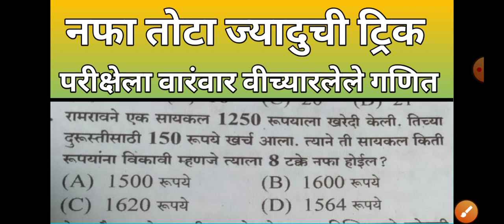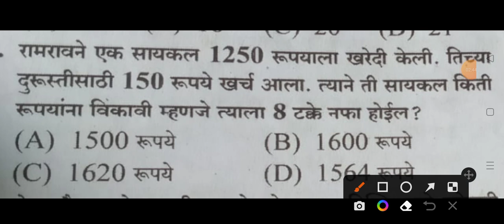नफा तोटा ट्रिक|| nafa tota trick| profite and loss ट्रिक|| प्रॉफिट अँड लॉस in Marathi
नफा टोटा ट्रिक,profite and loss short tricks||profite and loss short in Marathi